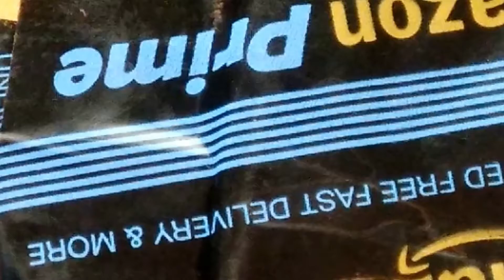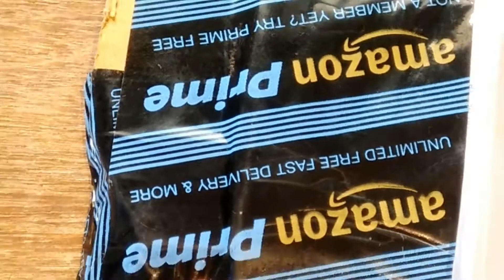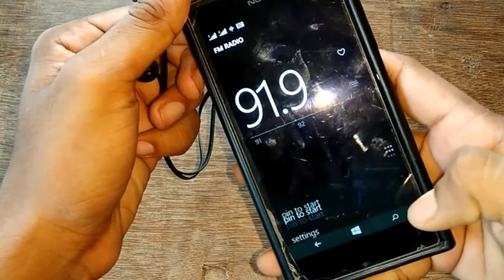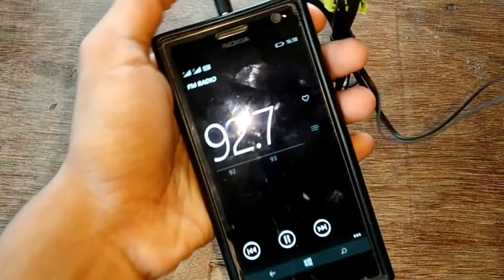Best budget Earphone | Better Than Samsung | Ubon Bm-03 | Hindi | 11 Wickets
Higadget Ubon Bm-03 Bomb Universal Audio Bass In Ear Earphone/Headphone With MIc

Frontech Headphone